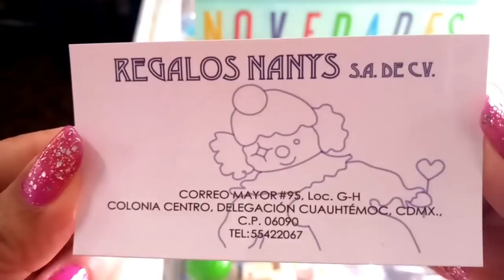NUEVA TIENDA "REGALOS NANYS" ARTÍCULOS PARA EL HOGAR DESDE CRISTALERÍA, DECORACIÓNES Y MUCHO MÁS...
🔔DIRECCIÓN 🔔
CORREO MAYOR #95 LOC. G-H COLONIA CENTRO, DELEGACIÓN CUAUHTÉMOC, CDMX, CÓDIGO POSTAL 06090

▶️Canal de mi hija @Betzabe Beauty